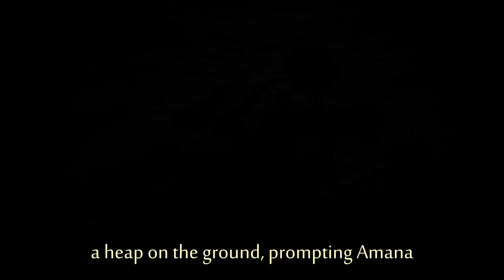The Boring Man - Chapter 2 - The Unforeseen [OrigninalContent] [HFY]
Hello Reddit, Hello Youtube

This is my first attempt at writing and illustrating a novel. The Story was conceived during the lockdown in 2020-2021 and I initially didn’t have the time to do much with it.

I always loved SciFi, especially the science part of it. My main frustration with it however, is that while suspension of disbelief is an absolute necessity for Science Fiction to work, it’s overused. Why do authors have to invent concepts that clearly defy our understanding of science when there can be perfectly plausible workarounds that would make the story work?

When I started actually putting my story to paper in 2024 I decided to follow these 3 rules:
I will make the science work. I might be stretching it - but there must always be a logical and conceivably possible way for it to be real based on our current understanding.
The overall universe must feel real. Events, people and objects should be defined by their rooting in common sense.
Fake it ‘till you make it. I am an abysmal writer, but having worked for more than 20 years as a tour guide in my country, I know that you only get better ‘by doing’. I am by no means a novelist or a video editor but if I stop just reading and start writing for myself, maybe, just maybe, I’ll eventually write something I’ll be proud of.

For the reasons listed above , if we were to suspend our disbelief that aliens exist, they would most likely (statistically speaking) be either bacterial or inconceivably more advanced than us. This would, in real life, lead to mostly really boring interactions with limited opportunity for extensive worldbuilding or actual conflict. For that reason I had to make up QRA/QDMD - a ‘made up’ physics phenomenon that makes advanced semiconductors outside of our solar neighborhood impossible thus putting a hard limit on alien development. Since exotic matter is needed for lots of real scientific theories to work (Alcubierre warp drives, artificial wormholes, other quantum physics stuff) I had to make something up - so I decided to use the QRA to make Exotic Matter a common but hard to manufacture resource from superconductors and dark matter.

Regarding my humanoid aliens and their society, I decided that convergent evolution would be a good enough explanation for it but I added my own little twist to it. I based social structures, like many real authors, on what can be observed in our complex human society and in nature.

What do I hope to achieve with this? Nothing really. Just having some fun and killing time while my real work is progressing (I own a small failing business - that laser-cuts wood notebooks and small wood packaging for products. While the machines work I often have time to waste since there is a limited amount of things that can be done in parallel but I won’t bore you with the details)

What’s my dream? To have Neil deGrasse Tyson eventually read my work and point out all the nonsense I made up, failing to properly understand the universe. Aim high right? And while that will never happen, much of my work is an homage to this great man.

Lastly, I will admit that I wrote this open letter, mostly not to you, but to myself. You may still read it though and any feedback will be taken with gratitude.

Best wishes,
Tiberius (Tiberix)